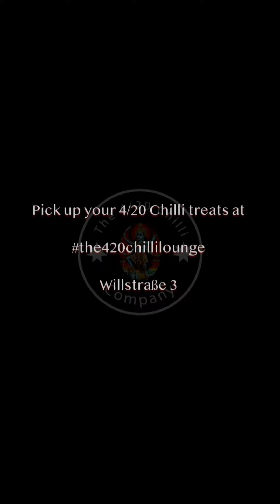THE NORTHERN GERMAN JABBERWOCKY CHILLI CHALLENGE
.Experts & Idiots episode 48. extreme chilli extract meets surrealism and a northern German dialect. What could possible go wrong (apart from everything!)... Featuring Edda The Ice Lady